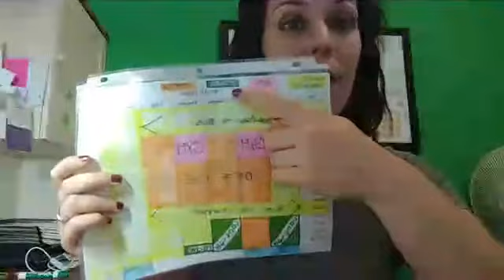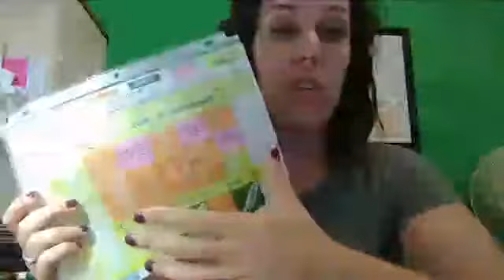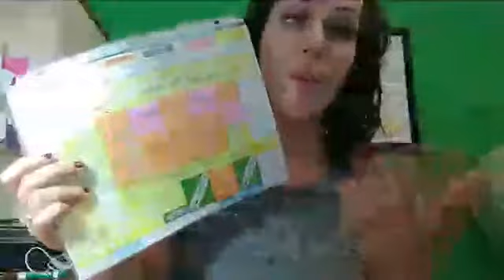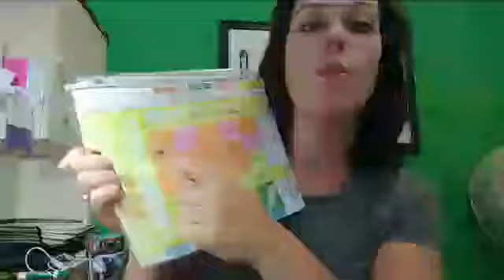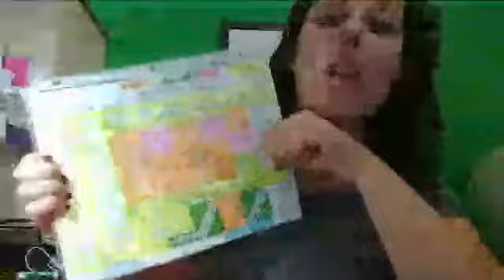Treat your business like a business - set a schedule